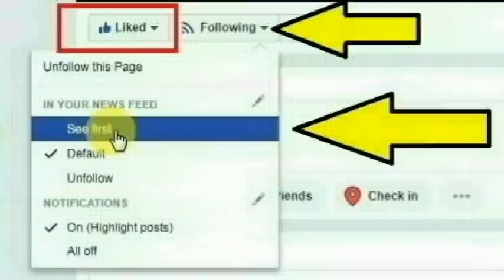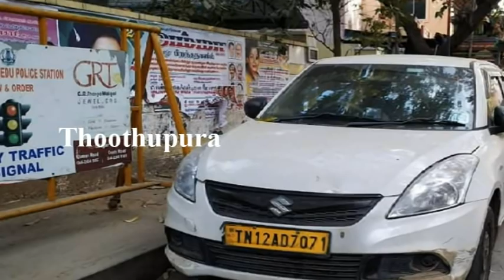சென்னை வில்லிவாக்கம் பகுதியை சேர்ந்தவர் சீனிவாசன் செய்ததை பாருங்க | Thoothupura